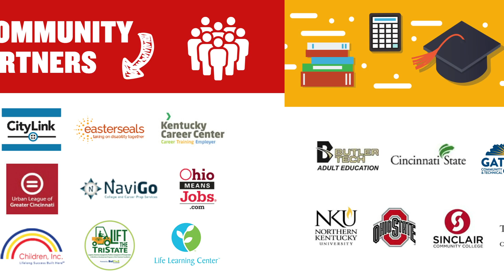Supply Chain - The Path for Promotions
At Barking Squirrel Media, we create cinematic stories that engage hearts, change minds, and inspire action.
Then check out this video about supply chain management. These careers are the perfect option for young people coming right out of high school. Many companies are hiring right now and the pay is great.